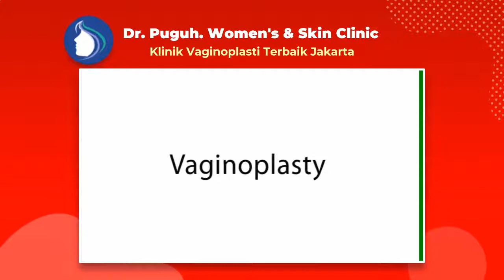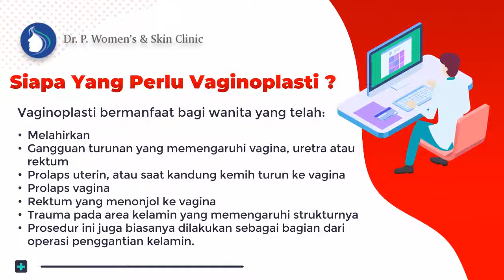dr. Puguh - Klinik Kecantikan Wanita Aceh - Operasi Organ Intim Terbaik Di Jakarta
dr. Puguh. Womens & Skin Clinic adalah klinik kecantikan Terpilih di Jakarta - Dr. Puguh Siap Melayani Berbagai Pasien Dari Seluruh Daerah Di Indonesia baik untuk seluruh wanita karir, kalangan selebritis/artis ataupun dari ibu rumah tangga (emak-emak) yang ingin memiliki organ intim menarik dan sehat prima. Walaupun dr. Puguh. Womens & Skin Clinic berlokasi di daerah Jakarta, namun tidak menutup kemungkinan pasien berbagai daerah bisa langsung mendatangi untuk mendapatkan bedah plastik miss v, operasi keperawanan, Vaginoplasty, Labiaplasti, Hymenoplasti, Clitoroplasty, Perineoplasty, Laser Vaginal Tightening, G-Spot Implan, G-Spot Injection, Labia Majora Augmentation, juga aneka perawatan miss v lainnya.

Jakarta 10730

Bahagianya Pengalaman Vaginaplasty dengan Biaya Operasi Keperawanan Miss v Harga Terjangkau Tetapi Tidak Murahan dengan hasil terbaik!

Pembedahan Keperawanan murah( Vaginaplasty) serta aman di Jakarta ialah salah satu solusi tuk kalian yang suka mengembalikan kekencangan dengan melindungi kualitas pada zona Miss V kalian dikala berhubungan Seksual.
Sebab untuk perempuan tidak cuma wajah dan|dengan|juga|serta} badan saja yang wajib dilindungi, Namun pula organ seksual yang serta tidak luput dari kepedulian. Tiap perempuan tentu menginginkan organ intimnya sehat dengan prima.

dr. A. M. Puguh ialah seorang Dokter Spesialis Kebidanan dan Kandungan yang memiliki pengalaman selama 30 tahun di bidangnya. Disaat ini, Dokter. A. M. Puguh berpraktek di Rumah Sakit Husada, Jakarta Pusat serta Klinik di Gajah Mada. Sebagai seorang dokter, beliau sudah menyelesaikan pembelajaran di China Medical University, serta VACRS Veterans General Hospital, Taiwan. Dokter. A. M Puguh juga menyelesaikan pembelajaran" Bedah Plastik Miss V"( Cosmetic Miss V Surgery) di Amerika, Korea, Tiongkok serta mempunyai pengalaman kerja di bidang ini sepanjang 15 tahun.

Vaginoplasti merupakan prosedur bedah buat mengencangkan, merekonstruksi serta mengembalikan tampilan asli Miss V. Oleh sebab itu, prosedur ini pula diketahui dengan sebutan pembedahan pengencangan Miss V, pembedahan plastik Miss V, ataupun rekonstruksi Miss V.
Vaginoplasti bisa dicoba bagaikan prosedur bedah kosmetik elektif dengan bedah plastik rekonstruktif, yang pula bisa dikombinasikan dengan bedah kelamin yang lain semacam labiaplasti serta rekonstruksi selaput dara.

Vaginoplasti bermanfaat untuk perempuan yang sudah:
- Melahirkan

👉 Dimana tempat yang rekomended melaksanakan kegiatan Pembedahan Keperawanan ekonomis( Vaginaplasty)?

Dokter Puguh. Womens & Skin Clinic mampu jadi solusinya. Klinik ini melayani kegiatan pembedahan bedah plastik terbaik serta senantiasa melindungi mutu. Didukung oleh dokter pakar bedah yang telah telah memiliki banyak pengalaman dan sertifikasi akan membuat kalian senantiasa merasa nyaman buat menempuh prosedur setimpal dengan yang kalian mau.

Di klinik ini kalian dapat konsultasikan terlebih dulu sehingga kalian dapat memperoleh hasil yang terbaik juga sesuai dengan apa yang kalian inginkan.

Dokter Vaginoplasti Paling Dicari jakarta- Dr. A. M. Puguh SpOG. MMR